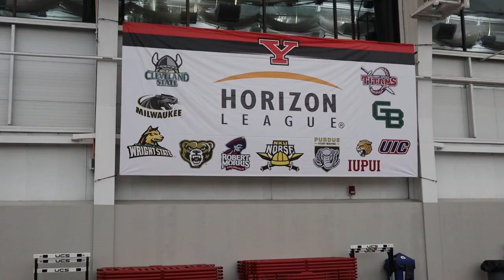Youngstown State Men Crush 6x 1000m! *Fast Track Workout*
Hope you enjoy my fast teammates crushing a 1k workout on our beautiful indoor track! Really enjoyed being behind the camera for once. Thank you for the crazy support recently!